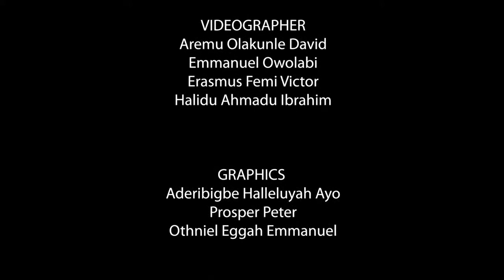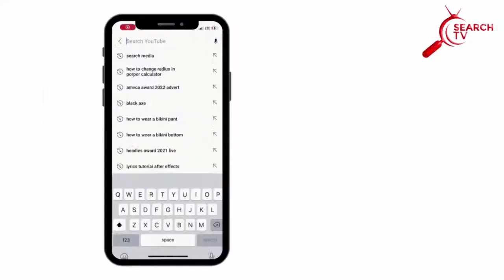38TH FOUNDERS' AND 30TH CONVOCATION CEREMONY OF THE FEDERAL UNIVERSITY OF TECHNOLOGY, MINNA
CONVOCATION DAY 1:
CHANCELLOR'S INVESTITURE, CONFEREMENT OF FIRST DEGREES AND AWARD OF PRIZES